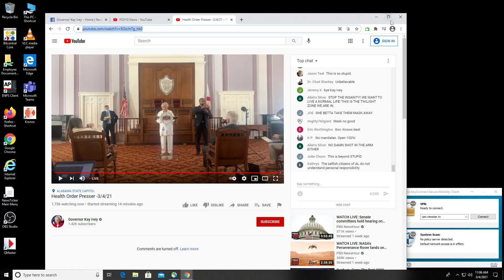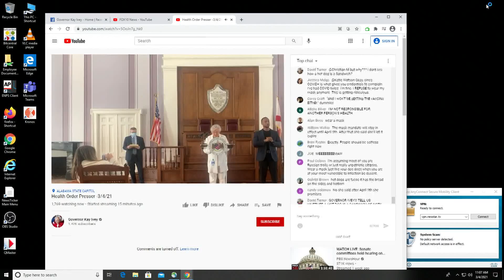Alabama mask mandate extended; rules for restaurants and senior centers eased